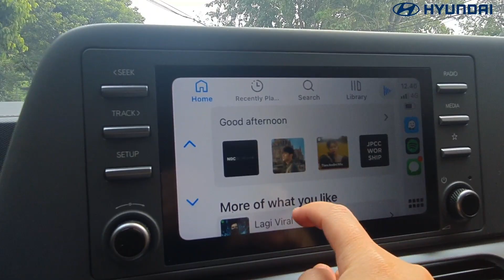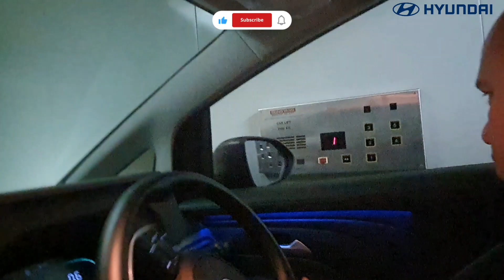Stargazer No DP‼️| info promo klik disini | Hubungi 085716060512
Stargazer dp 10%
• tdp 0 jtan, 21jtan x 12 bln
• tdp 0 jtan, 11jtan x 24 bln
• tdp 0 jtan, 8jtan x 36 bln
• tdp 0 jtan, 6jtan x 48 bln
• tdp 0 jtan, 5,8jtan x 60 bln
• tdp 0 jtan, 5,3jtanx 72 bln

Stargazer dp 15%
• tdp 15jtan, 20jtan x 12 bln
• tdp 15jtan, 10jtan x 24 bln
• tdp 15jtan, 7jtan x 36 bln
• tdp 15jtan, 6jtan x 48 bln
• tdp 15jtan, 5jtan x 60 bln
• tdp 15jtan, 4.8jtanx 72 bln

Hyundai Stargazer bisa kita proses tanpa Dp dengan angsuran 5 jtan tipe active dengan upgrade yang signifikan, dengan penambahan Evaporator AC baris 2, velg alloy, Head unit android 8 inch, menambah tampilan menjadi semakin proper.

✅ Dp Ringan Mulai 10%
✅ Proses cepat tanpa survey
✅ Cashback Best price&best deal
✅ Bunga 0% tenor 1th

BENEFIT YANG DI DAPAT BELI HYUNDAI STARGEZER SEKARANG
✅ Free kaca film
✅ Free karpet buludru
✅ Free segitiga pengamam
✅ Free P3K
✅ Payung
✅ Free Tatakan Plat
✅ Free Spare parts 4th/60.000km
✅ Free Maintence 5th/75.000km
✅ Garansi mesin 4tahun
✅ Buy back warranty 70% di 3 tahun
✅ kecelakaan 75% ganti mobil baru
✅ Jaminan penggantian ban

Butuh skema hitungan custom atau tipe lain, bisa chat langsung ya.

Pesan Hyundai Stargazer sekarang juga